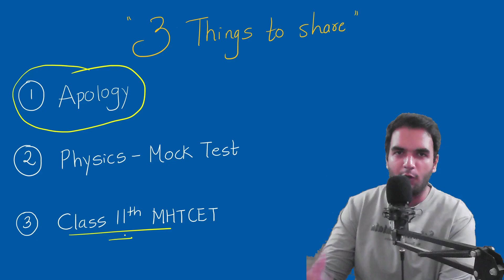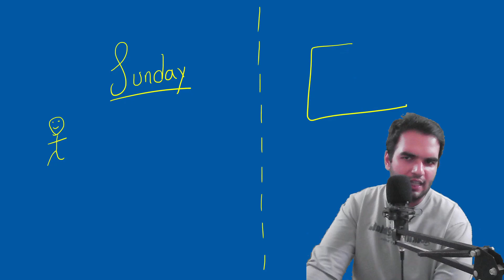Physics Mock Test Series Announcement | Class 11th MHTCET Series - Continued | RG Lectures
Telegram group username -